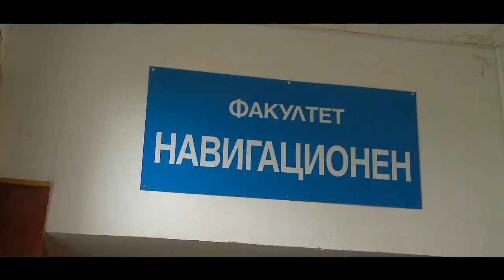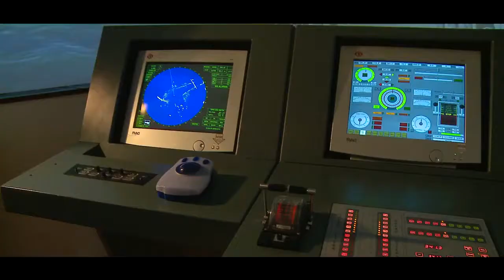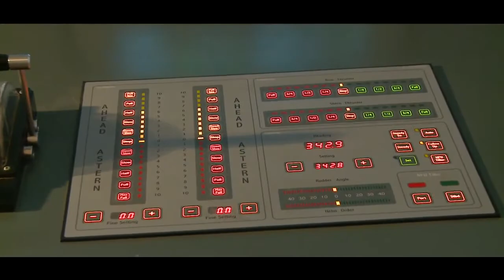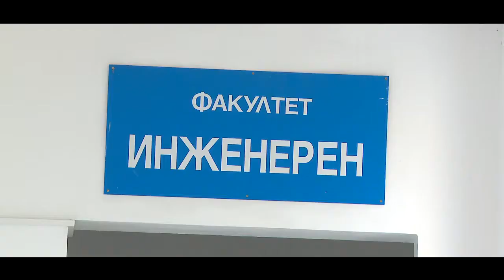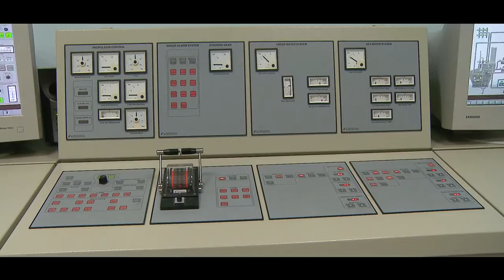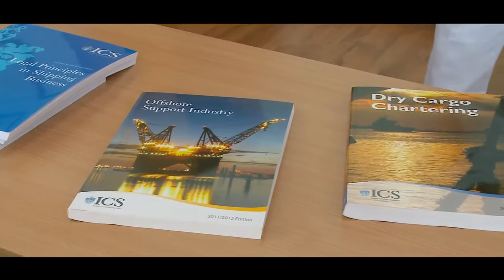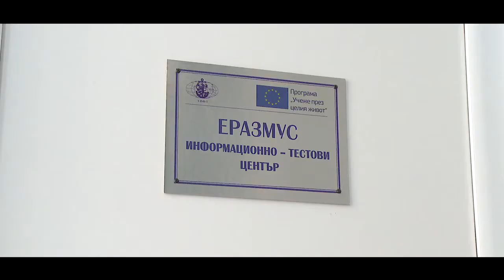Nikola Vaptsarov Naval Academy photo & video